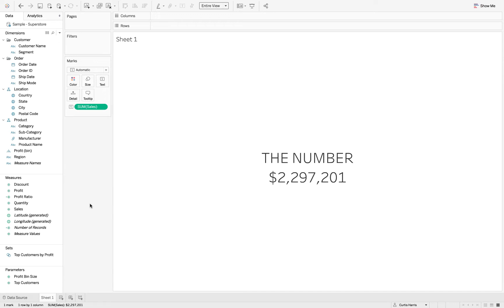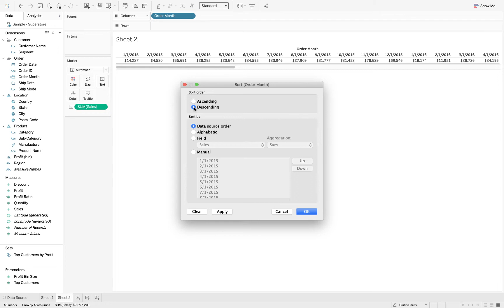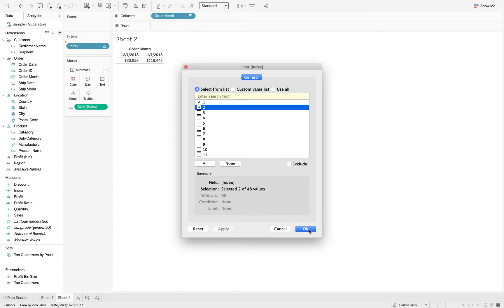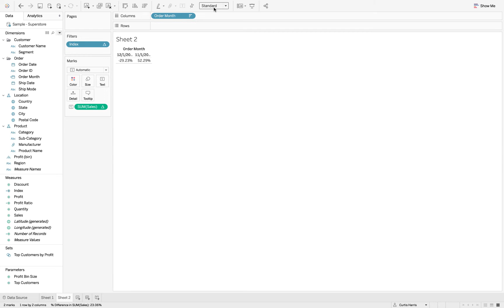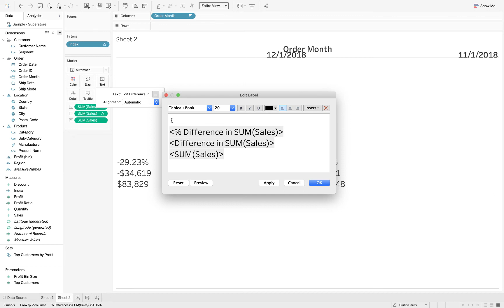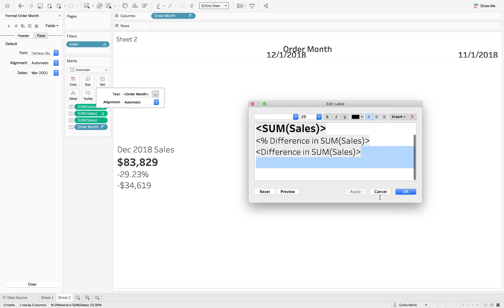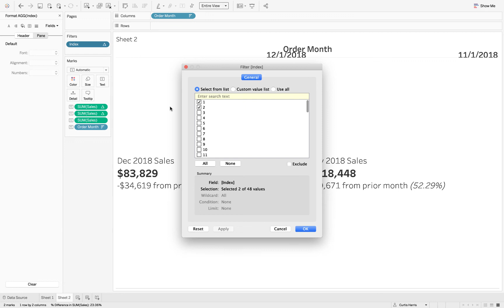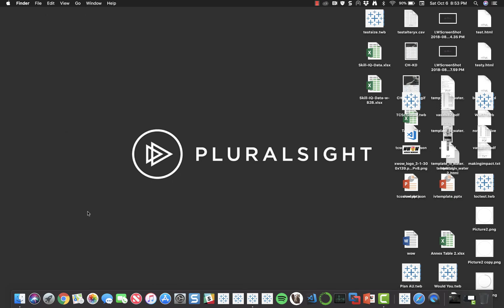Tableau | Just Show Me the Number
Strategies to use when dealing with a stakeholder who just wants to see "the number". How can you build a functional, scalable solution in Tableau, while also providing some extra context and detail that your customer may not have asked for?